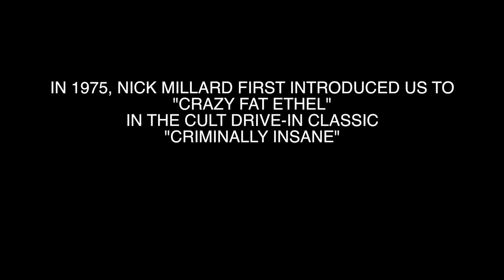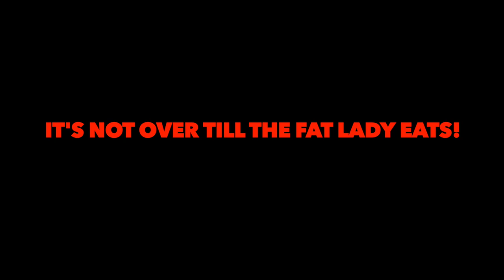Crazy Fat Ethel - Official Trailer 2018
After years in a mental institution, Ethel is taken in by her aunt. Many people including the head nurse of the institution and a local detective believe letting Ethel leave that hospital was a HUGE mistake!

written & directed by Brian Dorton

starring
Dixie Gers
Jenny Coulter
Bill Nugent
Athena Prychodko
Shannon Ray Morris
Fritz Dorton
Kelli Ellis
and
Douglas Conner

Based on the 1975 drive-in cult classic "Criminally Insane" from director Nick Millard.